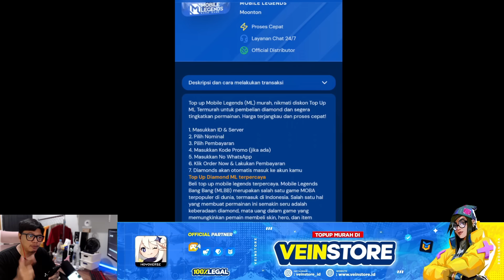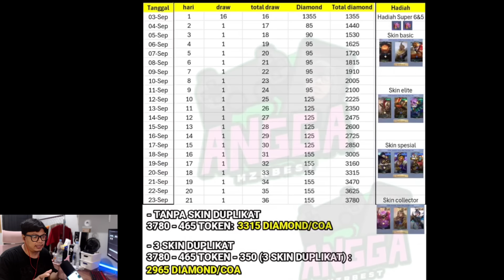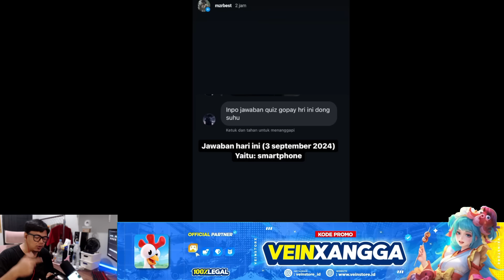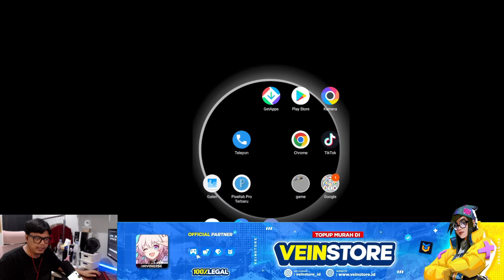LOGIN HARI INI, CARA HEMAT DAPETIN SKIN COLLECTOR LING/ATLAS/VEXANA SETENGAH HARGA ! DI JAMIN UNTUNG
Pilih skin collector yang mana nih ?

Info daget (lebih cepat), promo, berita, link mabar, dll ada disini semuanya